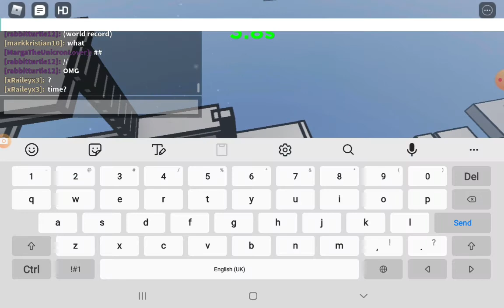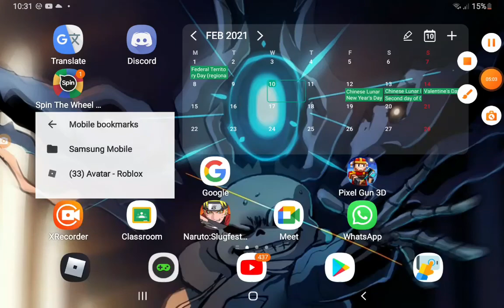I GOT WR (World Record)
i got wr in that game :)